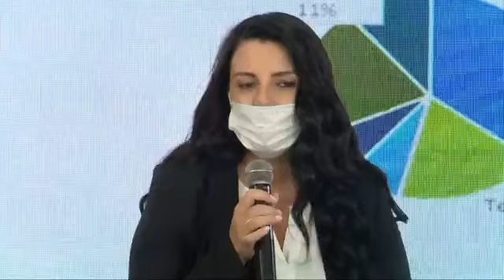Ndërmarrja e re e mirëmbajtjes së rrjetit të gazit në Fier, Rama: Do ulë kostot e energjisë!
Nga ndërmarrja e re e Mirëmbajtjes së Rrjetit të Gazit në Fier, ndërtuar sipas modeleve industriale të SNAM, kryeministri Edi Rama ka deklaruar se shtrirja e rrjetit të gazit do të ulë kostot e energjisë.

Në këtë qendër do të jenë 36 të rinj e të reja, të përzgjedhur përmes një procesi transparent dhe të trainuar në Shqipëri e në Itali.

"Dëshiroj që t'i shpreh mirëseardhjen edhe miqve tanë, zv ambasadorit dhe të tjerëve në këtë vatër të re të dijes dhe të punës, ku siç e tha edhe ministrja falë një procesi shumë të mirëorganizuar janë përfshirë 36 të reja dhe të rinj, studentë të cilët kanë kryer universitetin dhe tanimë janë në frontin e punës në një fushë që është e gjitha për tu zhvilluar në Shqipëri.

Nuk dua të marr shumë kohë sepse dua të dëgjoj nga ju. Jemi në një fazë shumë interesante. Falë një risie të mirëseardhur që lidhet me planin e madh të zhvillimit të rajonit tonë me mbështetje masive, financiare nga BE, ku 1 nga 3 shtyllat e planit është pikërisht zhvillimi i sektorit të energjisë me prioritet investimet në të cilat edhe investimi në fushën e gazit.

Ky investim në fushën e gazit në rajonin tonë lidhet me Shqipërinë. Shqipëria siç dëshmon edhe prania juaj këtu ka një dispozicion një aset shumë të vyer që është gazsjellësi trans adriatik prej të cilit synojmë dhe synimi merr një formë konkrete", tha Rama.

Gjatë fjalës së tij Rama deklaroi se një objektiv tjetër është të ndërtohet dhe gaz-sjellësi Adritiko- Jonian.

"Besoj që ju e keni dëgjuar që objektivi ynë është që së bashku me disa vende të tjera të rajonit të ndërtojmë dhe gazsjellësin adritiko jonian. Ai është një ndryshim i madh në  hapësirën ku ne jetojmë dhe sot me planin e madh të BE është një mundësi reale siçc është një mundësi reale shtrirja e rrjetit të furnizimit me gaz në territor për familjet dhe bizneset.